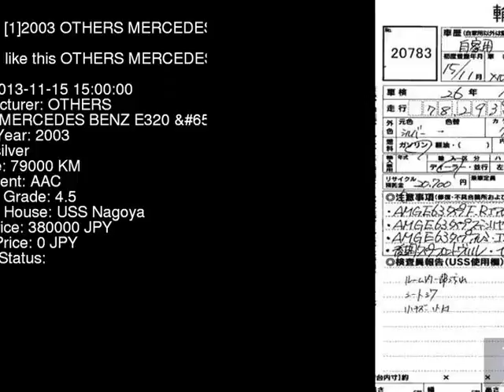2003 OTHERS MERCEDES BENZ E320_G 211265C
the Authority on JDMs since 2007!  . Details on this car from auction in Japan